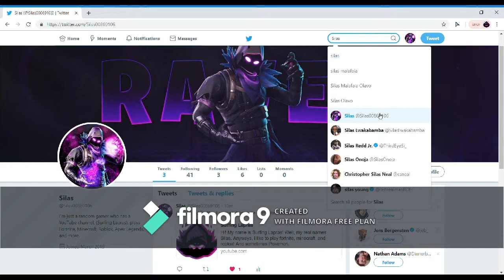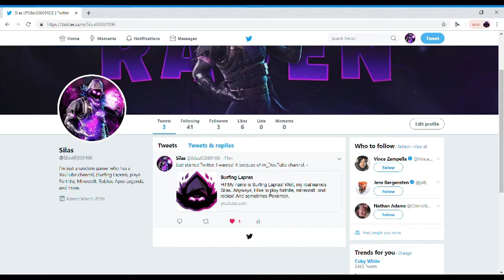I made a Twitter!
Go follow it!